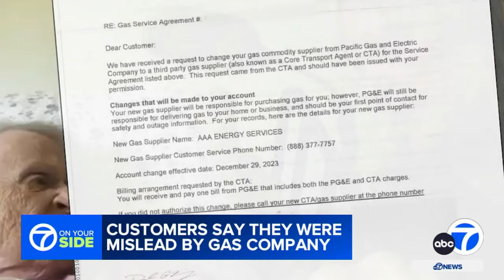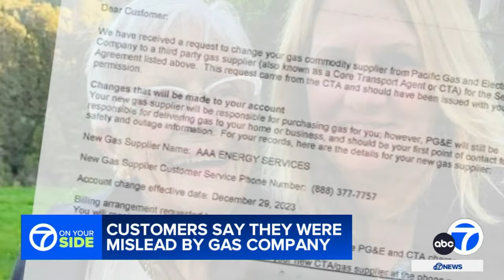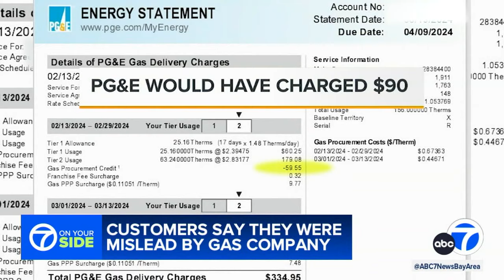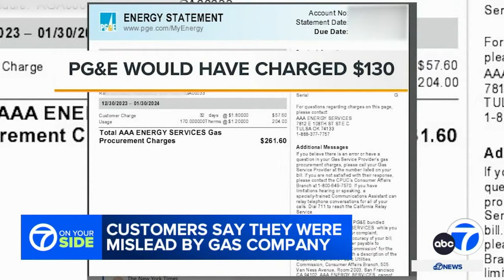Gas company leads elderly residents into unknowingly agreeing to pricey contracts, recordings show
Elderly residents thought they were signing up for a discount on heating bills but instead they got switched to a third party gas company - and on top of that their bills doubled. STORY